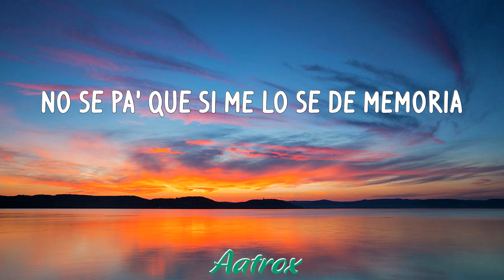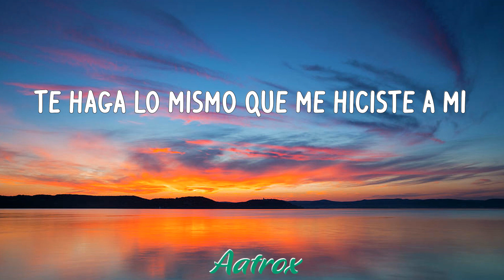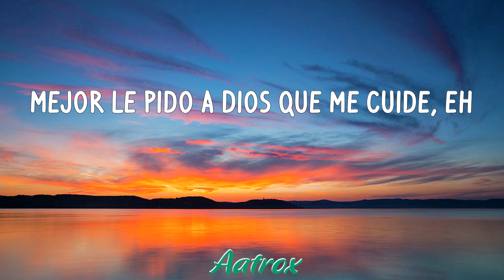La Bachata (LETRA/LYRIC) - Manuel Turizo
LETRA/LYRIC
Es complicado
To' lo que hicimo' me gusta recordar
Ando manejando
Yo
Ando manejando
Manuel Turizo